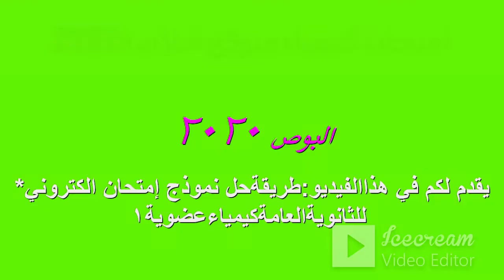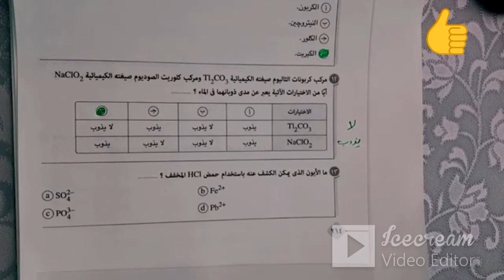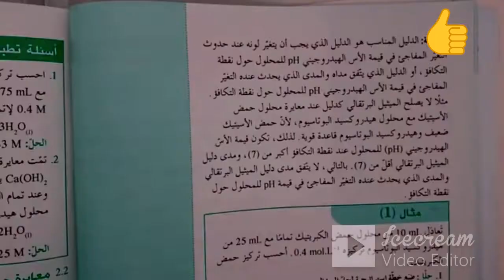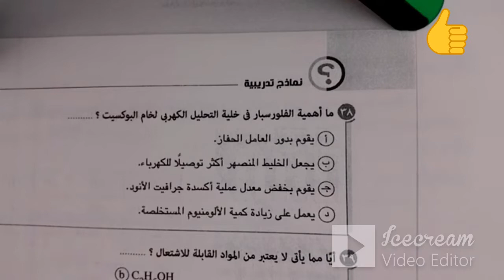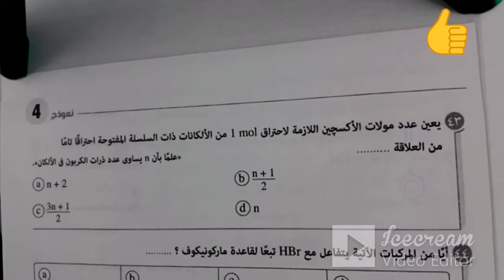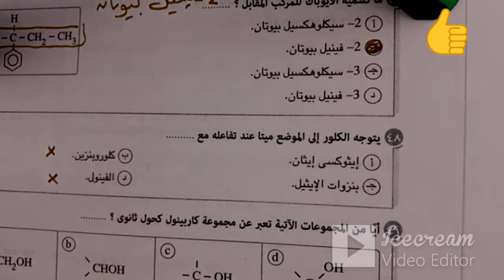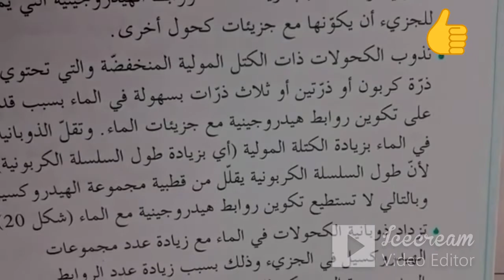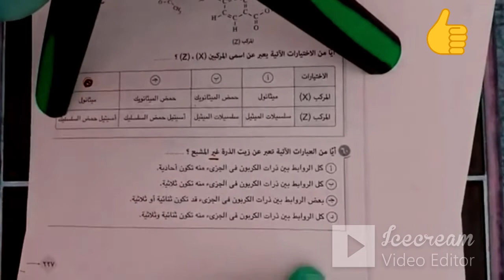امتحان كيمياء3ث-خلاصة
امتحانات الكيمياء#الثانويةالعامة
الجديدة تعليميةرياضية-مراجعة كيمياءعضوية3ث
😎👍مراجعه نهائيه كيمياء
امتحان اخترومقالي
مراجعه نهائيه
تعليم ثانوي حديث امتحانات تابلت-
قناه تعليم عن بعد وبث مباشر تعليمي لجميع طلاب الوطن العربي من المحيط للخليج المرحلة الثانوية والمتوسطة
امتحانات وشرح ومراجعات عامة ونهائية متخصصة بواسطة افضل كبارمعلمين مصروالوطن العربي لجميع المواد العلمية-كيمياء-فيزياء-احياء-رياضيات اخبار
افلام رعب -وثائقية-مواقف وطرائف-زكريات-رياضة-فنون-ثقافة-متنوع
قناه ثقافيةعلميةاجتماعيةورياضيةتعليم وترفيه-تيك توك-افلام وثائقية-بث مباشرمنهج الكيمياءللمرحلةالثانوية لجميع الفرق مصري وسعودي-الكيمياءمركزالعلوم-الحساب الكيميائي-التحليل الكيميائي -الكيمياء العضوية-العناصر الانتقاليةوالحديد
بنية الذرة والجدول الدوري والروابط الكيميائية للمرحلة الثانوية العامة والازهرية ودول الخليج العربي. !!